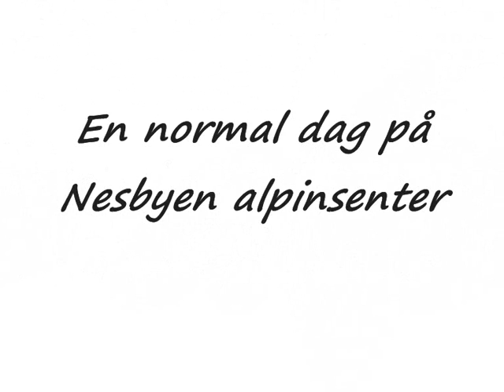Twintip Nesbyen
Dette er en film av meg og noen venner på twin tip, vi er ikke proffe;-) enjoy;-)